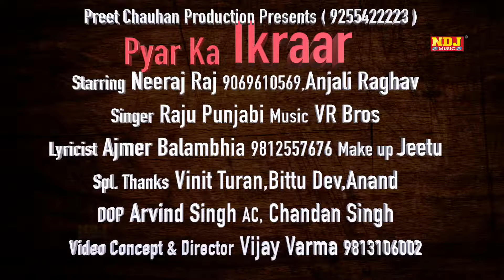Dil Ka Bazaar (Official Video) - Anjali Raghav | Raju Punjabi | VR Bros. | Haryanvi Song 2024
Song - Dil Ka Bazaar
Singer - Raju Punjabi
Artist - Anjali Raghav , Neeraj Raj
Writer - Ajmer Balambhia
Director - Vijay Verma
Editor - Vijay Verma
Spl Thanks - Vinit Turan , Bittu Dev , Anand
Production - Preet Chouhan Production
Music Label & Presents By : NDJ MUSIC (Sadabahar Hits NDJ)